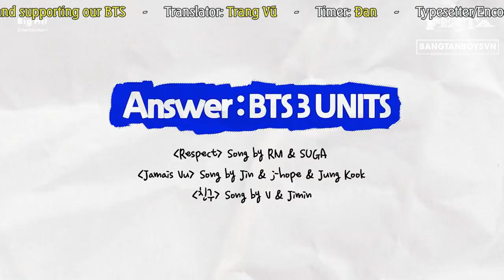[VIETSUB][2020 FESTA] BTS (방탄소년단) Answer : BTS 3 UNITS 'Friends' Song by V & Jimin